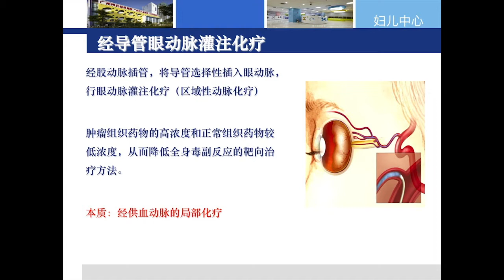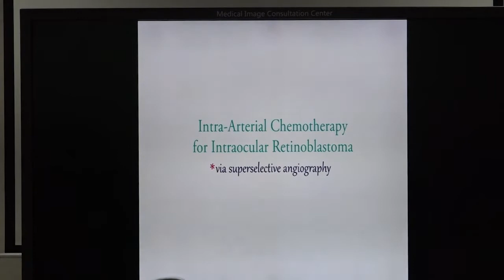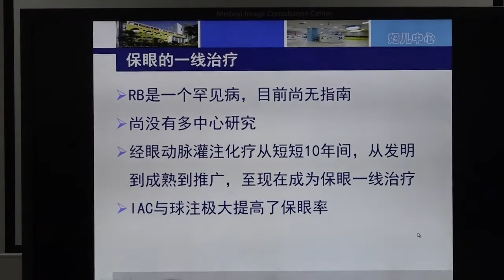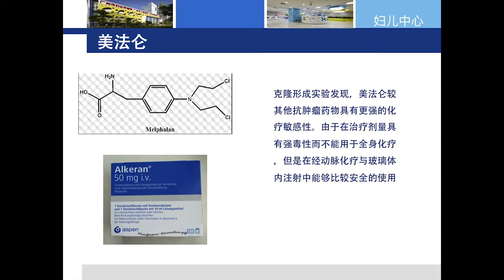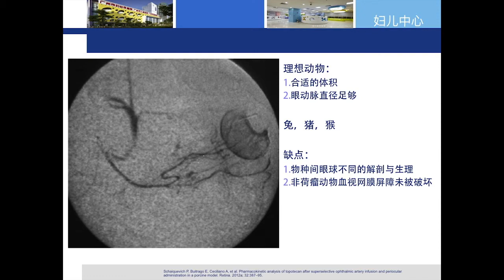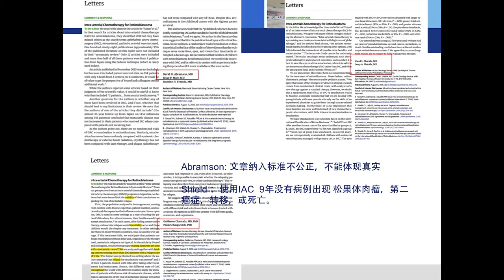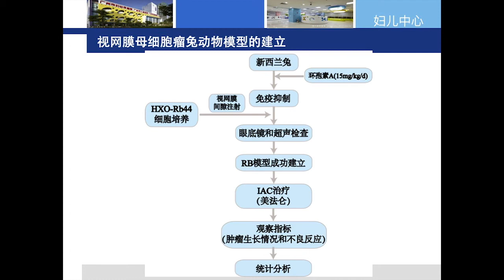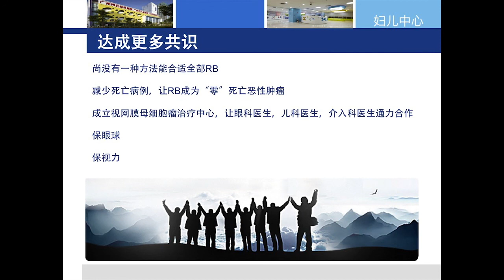Retinoblastoma: Dos and Donts of Selective Intra-Arterial Chemotherapy Drs Drummond Xia & Jung Zhang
Dr. Drummand Xia describes intra-arterial chemotherapy for retinoblastoma at The Beijing Retinoblastoma Educational Symposium. Organized by Drs. Zhao and Gallie, The purpose of the meeting were to provide instruction to a large group of eye cancer specialists in China. Specialists from all over the world attended, spoke, and shared their expertise. The meeting was funded by the Paul Finger Fund for International Retinoblastoma Outreach at Princess Margaret Comprehensive Cancer Center in Toronto, Ontario, Canada, and The Eye Cancer Foundation